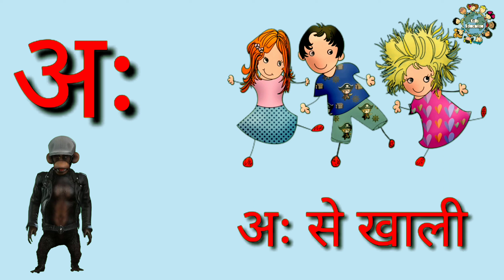Kids Education | Kids Alphabet | Kids Poems | Kids Rhymes | Animals Name | Fruits Name | Varnmala